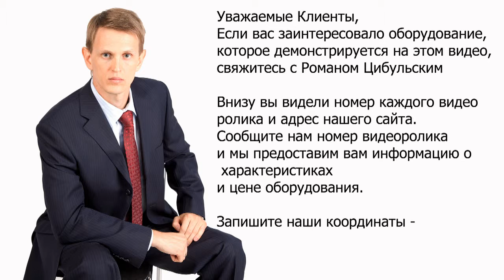🎉Оборудование и мебель для лабораторий 4089 Minipress.ru